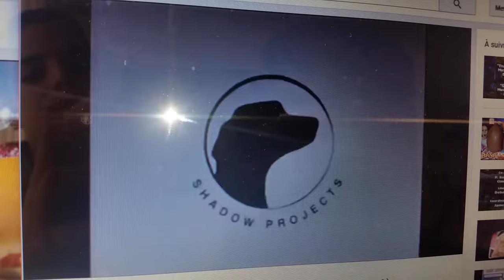Shadow Projects Jim Henson (1999)